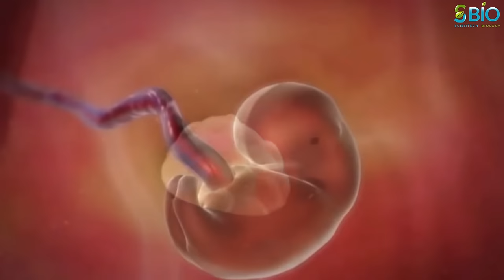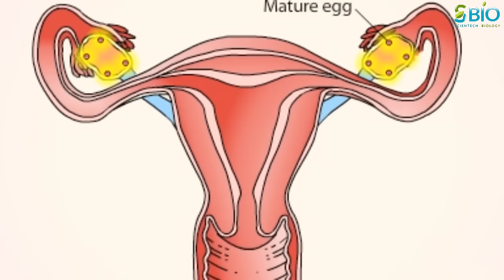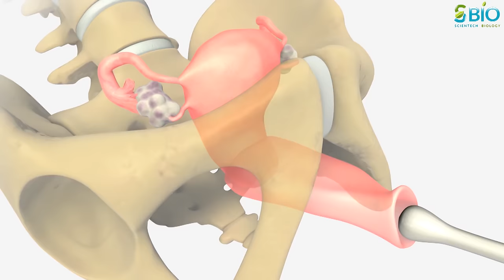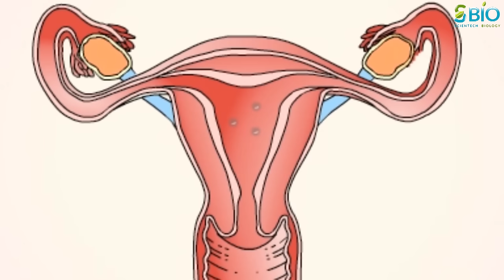Test Tube baby कैसे किया जाता है I ICSI I IVF I IVF Treatment I IVF Cost I Test Tube baby Process I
In this video we will learn about test tube baby, test tube baby process, test tube baby cost, test tube baby process in hindi, test tube baby kaise kiya jata hai,ICSI,ivf,ivf cost,ivf treatment,ivf process,test tube baby kya hota hai,
test tube kya hai,test tube baby animation,ivf procedure step by step,ivf kya hota hai,ivf success,test tube baby process,ivf treatment for preganancy video.
टेस्ट ट्यूब बेबी और आईवीएफ यह दोनों एक ही हैं और इनमें  किसी भी प्रकार की असमानता नहीं है। केवल इनका नाम अलग-अलग है। टेस्ट ट्यूब बेबी की technique एक ऐसी modern technique है, जिसके द्वारा female के ovary से eggs को अलग करके उसे male  के sperm के साथ एक modern लैब में फर्टिलाइज किया जाता है। इसके बाद जैसे ही embryo तैयार हो जाता है तो उस embryo को again female के uterus में Transfer कर देते हैं ।

टेस्ट ट्यूब बेबी कैसे होता है, टेस्ट ट्यूब बेबी का खर्च,  IVF प्रक्रिया क्या है, IVF कब और क्यों किया जाता है ivf prakriya kya hai, ivf ka ilaj kaise hota hai, ivf kaise kiya jata hai,
 ivf kaise hota hai, ivf kab kiya jata hai, ivf kab karna chahiye, ivf kab hota hai, ivf ka matlab kya hota hai, ivf ka full form kya hai,
 ivf ka kharcha kitna hota hai, ivf ka kharcha kitna aata hai, ivf ka kharcha kitna hai, ivf ka cost, ivf me kya hota hai,
 ivf me kya savdhani rakhe, ivf me kya khana chahiye, ivf me kya khana chahiye, ivf me dard hota hai, ivf me bleeding in hindi,
ivf me normal delivery hoti hai kya, ivf me normal delivery, test tube baby kya hai, test tube baby kya hota hai, test tube baby kab karna chahiye,
test tube baby kaise hota hai, test tube baby kaise ki jati hai, test tube baby kaise karte hai, test tube baby kaise paida hota hai,
test tube baby kaise dala jata hai, test tube baby me kitna kharch hota hai, test tube baby me kya hota hai, test tube baby me kitna kharcha aata hai,
test tube baby ka cost, test tube baby se bachcha kaise hota hai, test tube baby failure rate in hindi